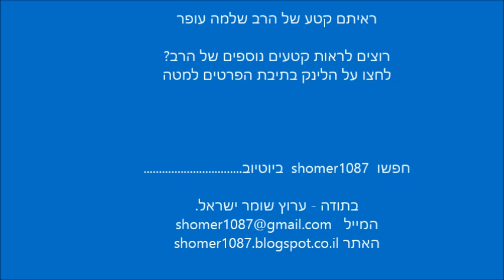הרב שלמה עופר מספר על היהודי שזלזל באנשים 30 שנה || ש"י ✔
לתגובות והערות ניתן לשלוח מייל לכתובת